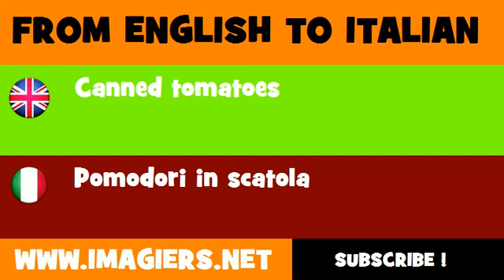FROM ENGLISH TO ITALIAN = Canned tomatoes